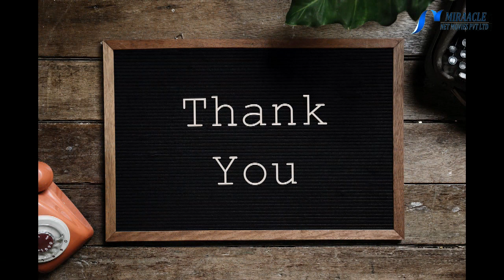பலவித நோய்களுக்கு அற்புத நிவாரணம் தரும் இந்துப்பு...!